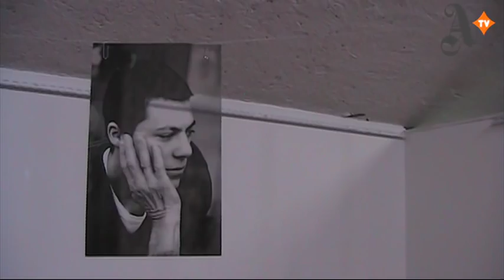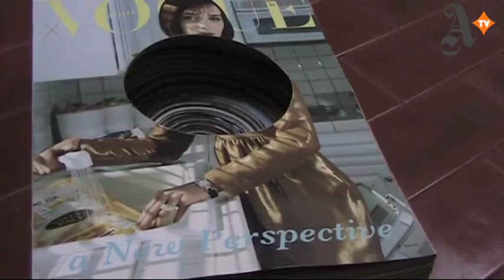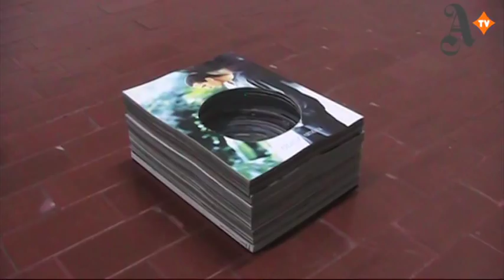L'ospite e l'intruso. Nina Danino e Gianni Caravaggio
L'sopite e l'intruso
9 aprile 2011
con Nina Danino e Gianni Caravaggio
introduce Alessandro Castiglioni

un progetto di Ermanno Cristini

film maker Paolo Tognozzi